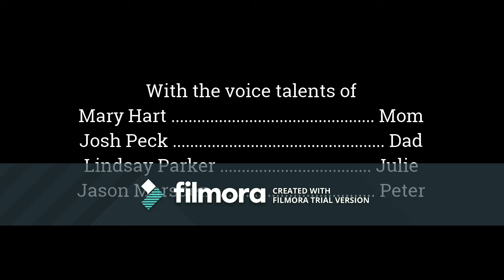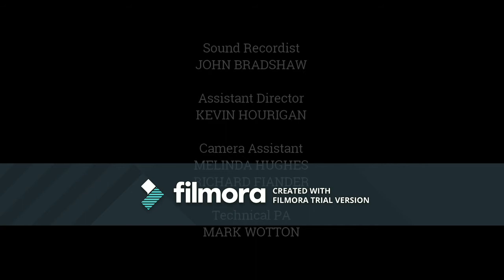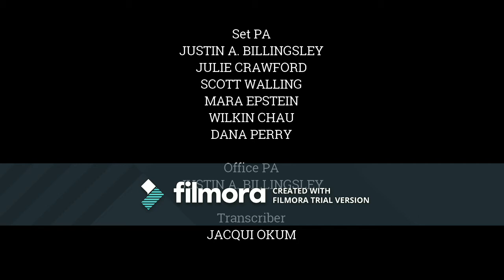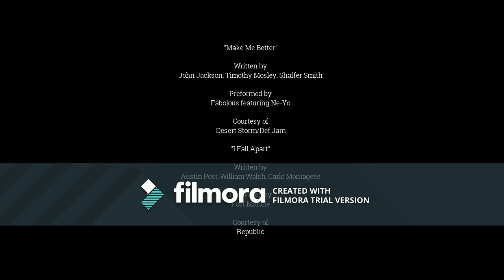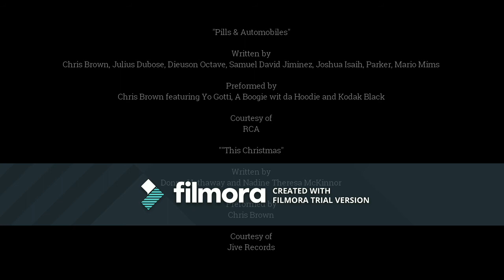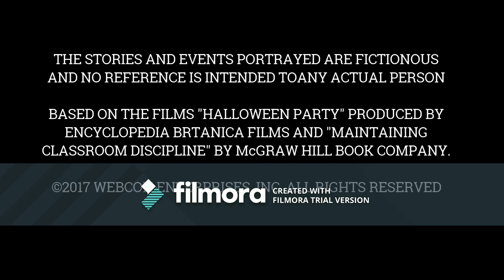's Top 3 Things You Need to Know w/@GuyLambertNews for Dec 5, 2017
I'd love it if Joe started out the 7:00 hour with an older song. Just saying.

Lead in-This Christmas by Chris Brown
Lead out-Love by Kendrick Lamar